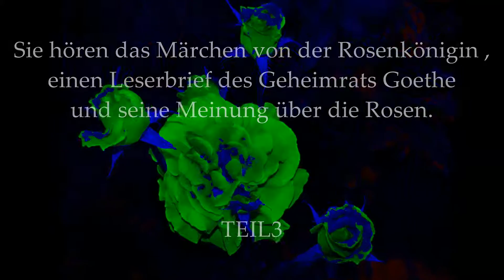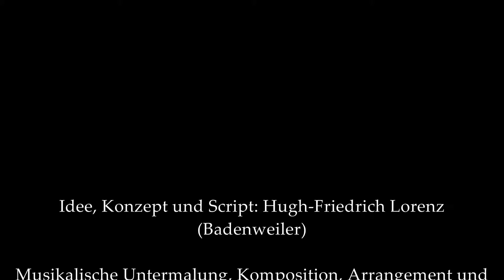Geliebte Rose Teil 3 zum Valentinstag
Ein Hörbuch von Hugh F. Lorenz.
Sie hören das Märchen von der Rosenkönigin , einen Liebesbrief des Geheimrats Goethe und seine Meinung über die Rosen.
Aber auch Arthur Rimbaud , Reiner Maria Rilke,Clemens Brentano , Hans Christian Andersen kommen zu Wort.
Lehnen Sie sich also zurück und genießen den Rosenduft der durch ihr Zimmer weht.

Idee , Konzept & Copyright by H.F.Lorenz
Musikalisch begleitet von Ingo Nather . (Studio Nürnberg)